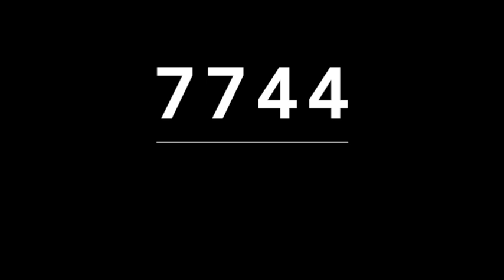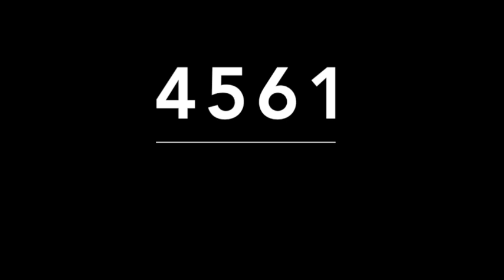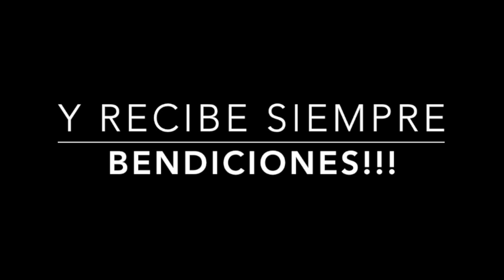RECOMENDADOS PARA COLOMBIA - MIGUEL SALAZAR - 16 DE MAYO